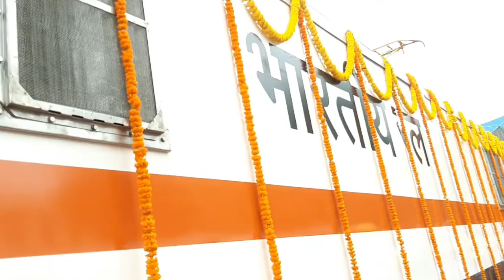Varanasi# dlw में रेल राज्यमंत्री सुरेस सी अगड़ी ने किया 275 वे विद्युत रेल इंजन wap7 का लोकार्पण